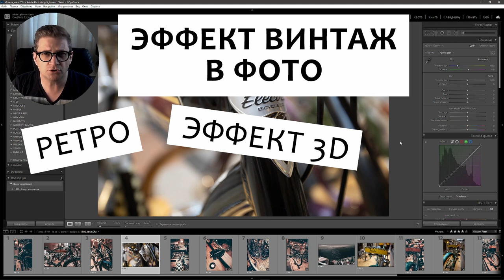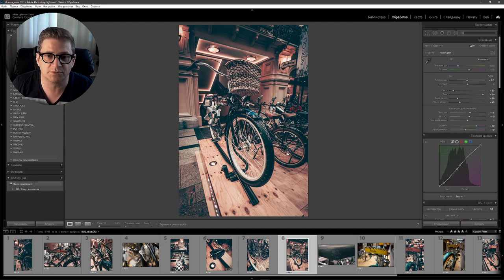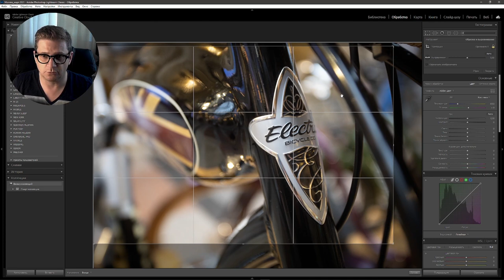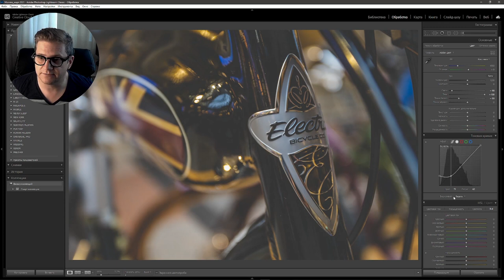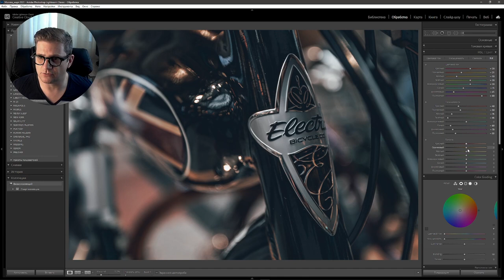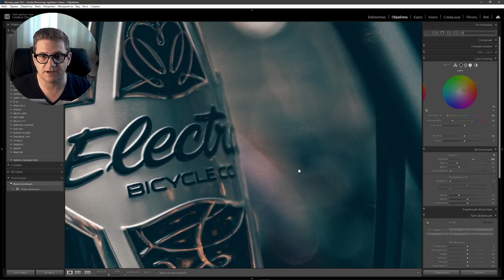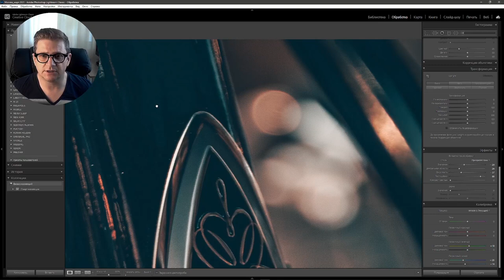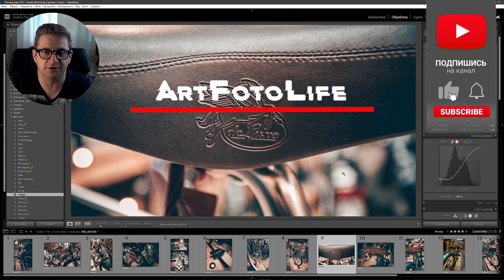Винтажная фотография / Обработка в Лайтрум / RAW для урока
В этом видео мы я покажу тебе как обрабатывать фотографию в стиле винтаж и как всегда все чудеса заключены в тоновой кривой 😎

📺 Остались вопросы? Стучись в Direct Instagram, узнай подробности

Средства пойдут на техническое развитие канала и будут мотивировать на создание новых уроков, пресетов, тьютов и мастер-классов

🎁 Также в моем Инстаграм: _korsar или artfotolife_mobile можно бесплатно ПОЛУЧИТЬ ПОДАРОЧНЫE НАБОРЫ ПРЕСЕТОВ

оптимизация:
lightroom обработка фото
lightroom
градиент
градиентный фильтр
радиальный фильтр
кисть коррекции в лайтрум
фотошоп
как улучшить фотографию
профессиональная ретушь
как фотографировать
основы фотографии
луты
luts
лайфхаки фото
быстрая обработка фотографий
лайфхаки обработки
лайтрум на русском
в фотошопе
пресет
обработка для инстаграм
свадебная обработка
уроки фотошопа
цвет lab
lab
уроки по обработке фото в lightroom
уроки по обработке фото
обновление lightroom
обработка в фотошоп
маски в lightroom
обработка в photoshop
тонирование фото
как ретушить кожу в лайтрум
как ретушить в lighroom
как начать обрабатывать в adobe lightroom
все необходимое
загрузка фотографий в lightroom
lightroom news
цвет кожи лайтрум
красивые цвета
как сделать ретушь в лайтруме
чтобы понять принцип работы lightroom
курс по фотографии
обучение онлайн
цветокоррекция фото в лайтрум
лайтрум онлайн
основы работы в lightroom
как сделать фото в инстаграм
лайтрум пресеты
тоновая кривая
цветокор
как сделать цветокор в лайтруме
убрать синяки под глазами фотошоп
ретушь с нуля
обработка фото для начинающих
лайтрум обработка фото
обработка портрета в лайтрум
как ретушировать фото
lightroom туториал
лайфхаки лайтрум
обработка фото в лайтрум
как сделать красивое фото в лайтрум
как делают такие фотографии
как сделать атмосферные фото в лайтрум
видеоурок по лайтруму
как красиво обработать фотографию
фото в инстаграм
как сделать фото
основы работы в лайтрум
как улучшить фото с телефона
быстрая обработка в лайтрум
лайтрум уроки
как сделать фото лучше в фотошопе
лайтрум с нуля
обрабатывай как бог
тонирование в лайтруме
урок по лайтруму
лайтрум как пользоваться
уроки по лайтрум
фотообработка
темныйстиль
стильнаяобработка
черныйпресет
мобильнаяобработка
lightroom techniques
лайтрумобработка
как обрабатывать портреты в lightroom
глянцевая кожа в lightroom
обработка портрета в lightroom
как делать ретушь в lightroom
ретушь фото в лайтрум
мягкая цветокоррекция в лайтруме
видеоурок лайтрум
осенние пресеты
теплый пресет
модная цветокоррекция в лайтруме 2020
осенняя цветокоррекция
обработка алина дельфино
красивая обработка в лайтруме
цветовой баланс
быстрая обработка
лайтрум кривые
обработка фото как в кино
лайтрум обработка портрета
lightroom обработка фото
обработка фото лайтрум
lightroom может
как импортировать в lightroom
настройка импорта
новый lightroom
загрузка фото в лайтрум
adobe lightroom classic cc
импорт фотографий в lightroom
обновление лайтрум
обучающее видео для начинающих фотографов
как разобраться в lightroom
как обрабатывать в lightroom
обучение обработке
импорт
обработка фотографий в новом лайтрум
сигачев
sigachev
лайтрум фримакс
фотосессия
фишки лайтрум
как украсть цвет с чужой фотографии
как скопировать тонировку
как достать пресет
инстаграм фотографа
как достать пресет из фотографии
тонирование lightroom
тонировка лайтрум
тонировка фото в лайтруме
лайфхаки по обработке
как использовать градиенты
структура lightroom
lightroom для новичков
интерфейс лайтрум
меню и интерфейс lightroom
меню лайтрум
модули лайтрум
lightroom урок
красивая обработка фото
примеры обработки фото
обработка фото уроки
обработка фото в лайтруме
фото урок
обработка фотография